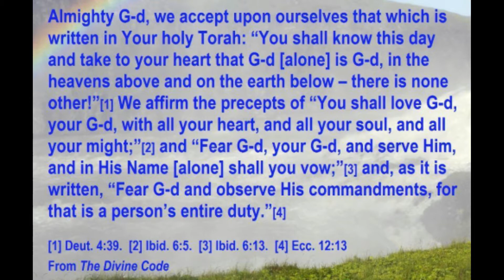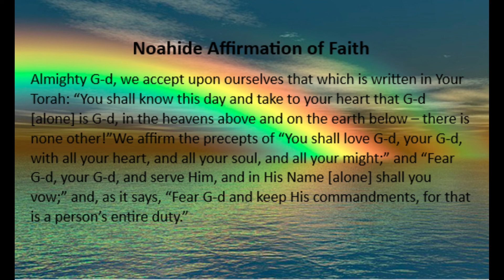The Jewish Messiah 2